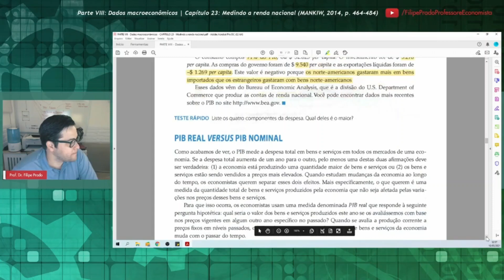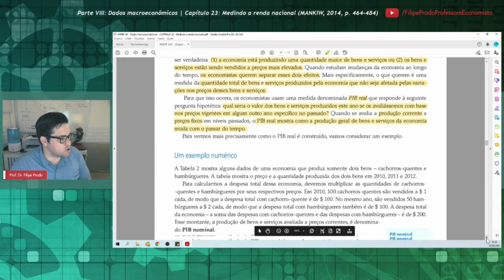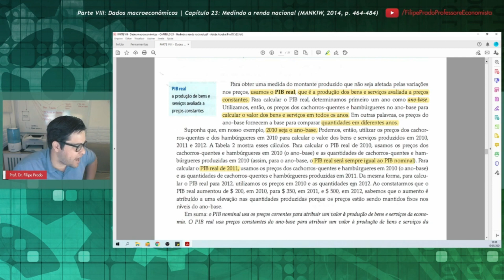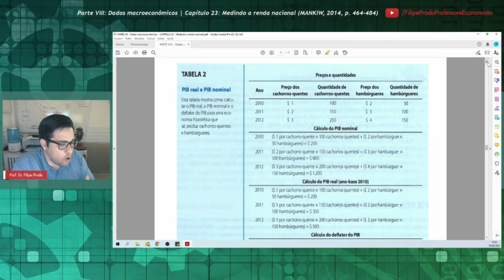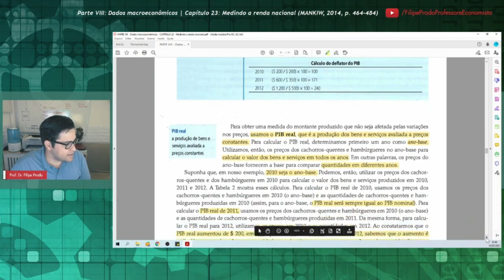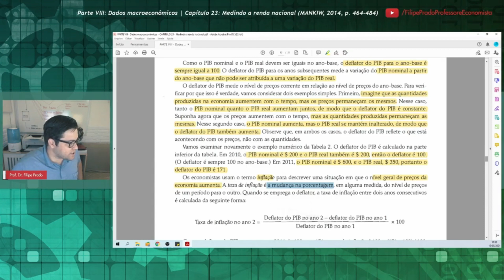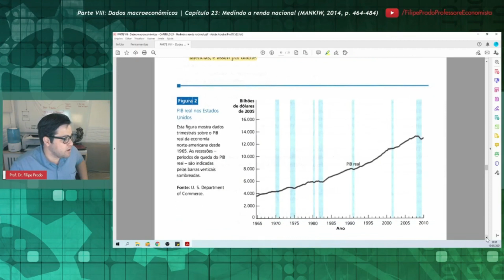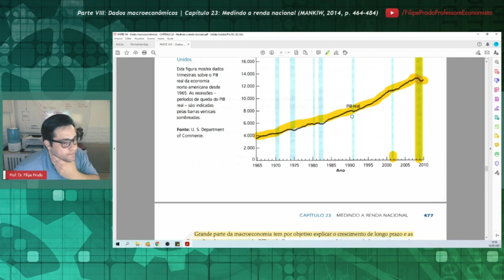PIB real versus PIB nominal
Corte baseado no Capítulo 23, "Medindo a renda nacional", do livro de N. Gregory Mankiw (Harvard University), intitulado "Introdução à Economia" (tradução da 6ª edição norte-americana, 2014).